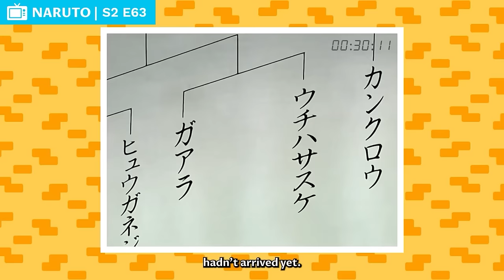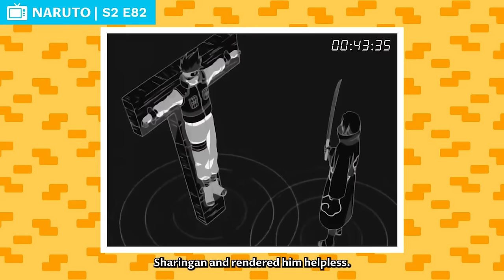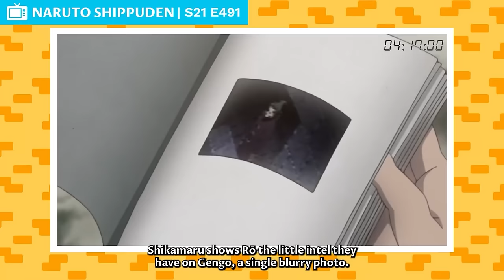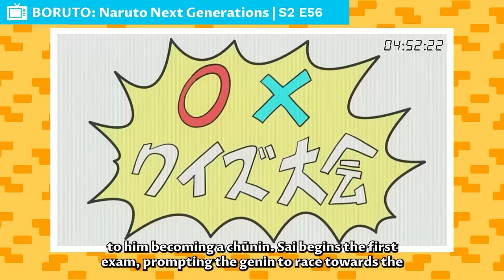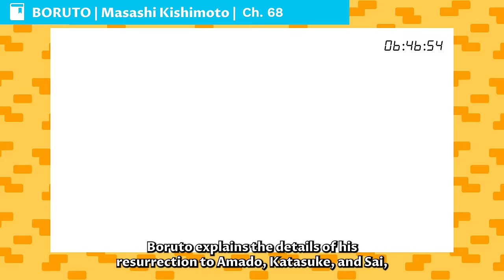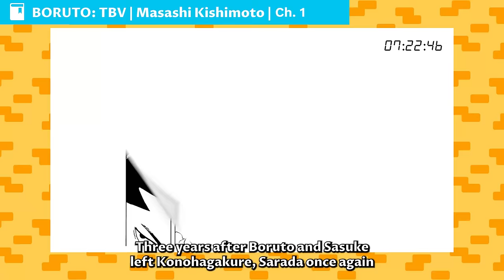Speedrunning The Entire Canon Naruto Universe (2023 Edition)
NARUTOPEDIA

CREDITS

PRODUCER: @EthanSchulteis
NARRATOR: @Keegan Hughes
WRITER: @Narutopedia
EDITOR: @Imubi5
THUMBNAIL: @Adrian Apolonio